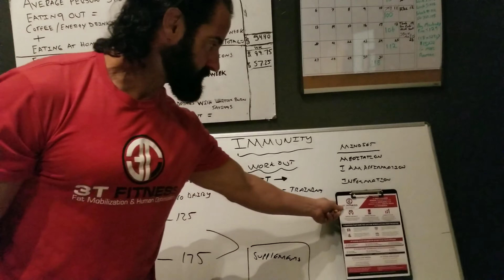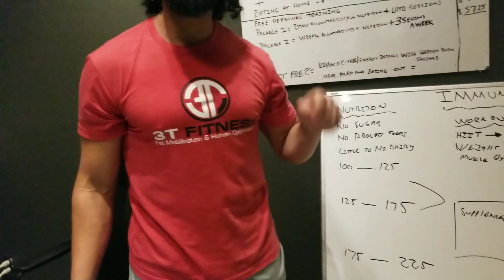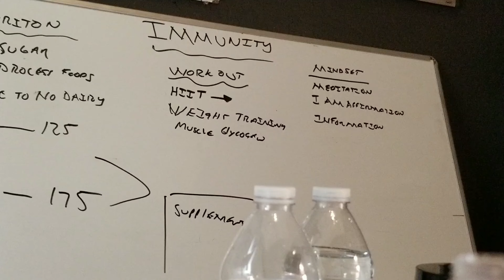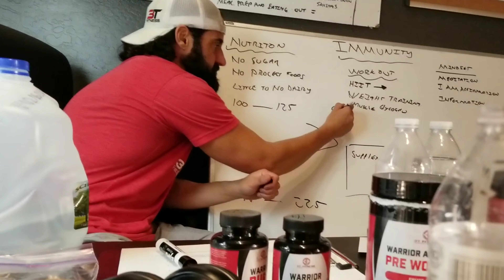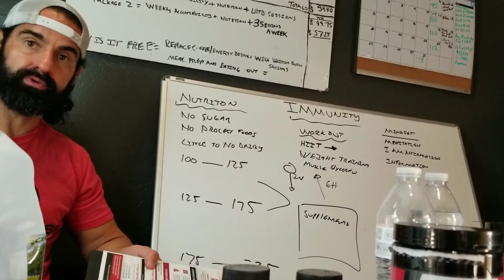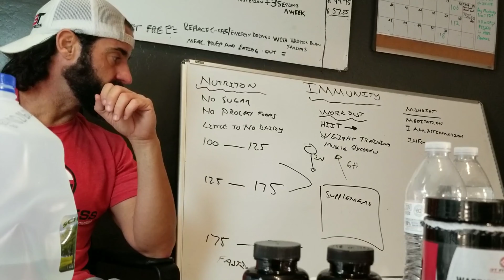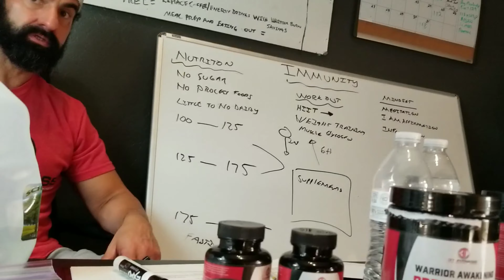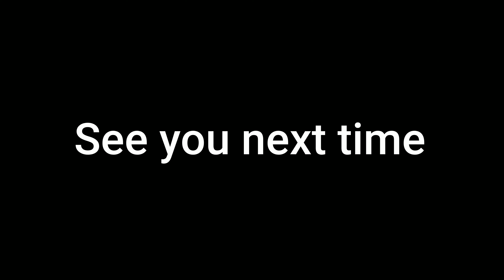3tfitness during the coronavirus.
3tfitness during the coronavirus virus.

Panic is spreading throughout the nation. Tissue is being bought up and sold out for some unknown reason. In the midst of everything Coach JV and Coach B have to find a way to help our family at all costs..

We are so passionate about helping people improve their over all mindset and most of all health

3T Fitness fixes what's fundamentally broken with Fitness, most companies start with the outside we focus from the inside out